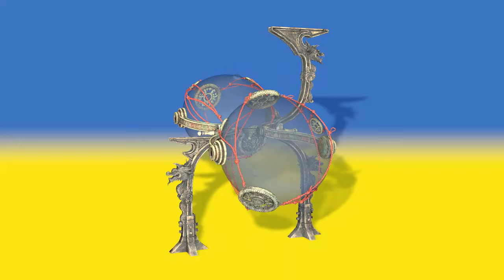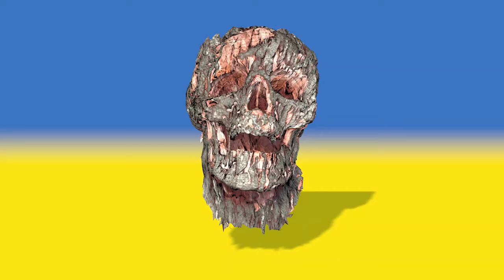Mortal Kombat 1 miscellaneous models+animations (fbx)